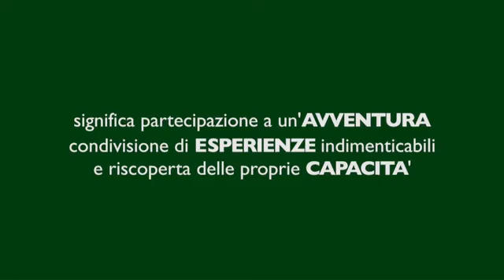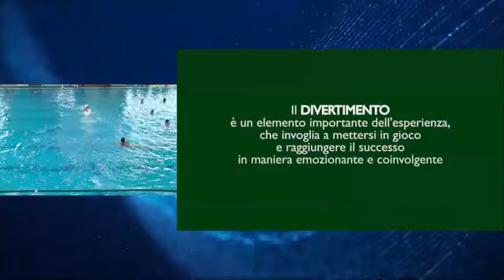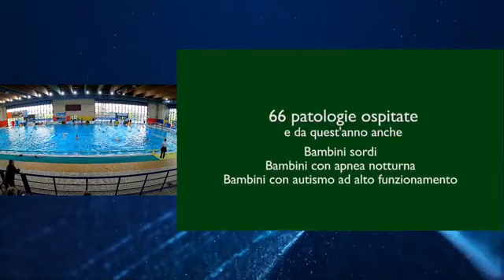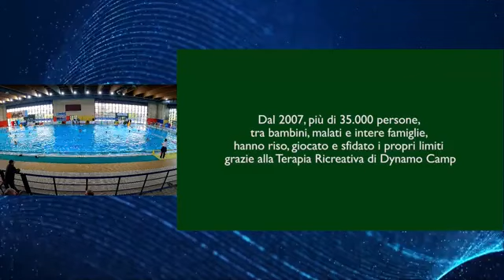Water-Polo : Championnat d'Italie 2022-2023 : Ortigia - Brescia (Match complet)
Crédits Vidéo : Ortigia
18/01/2023